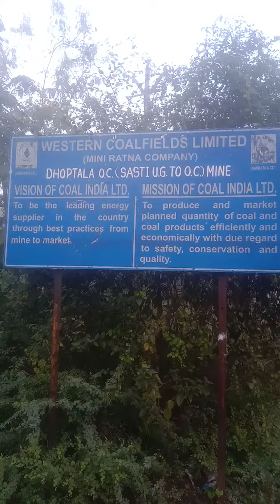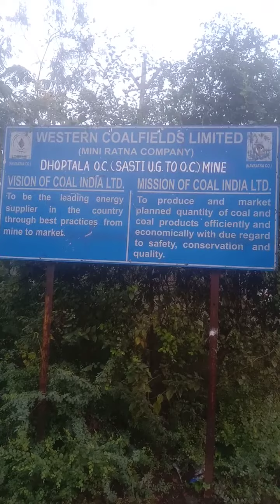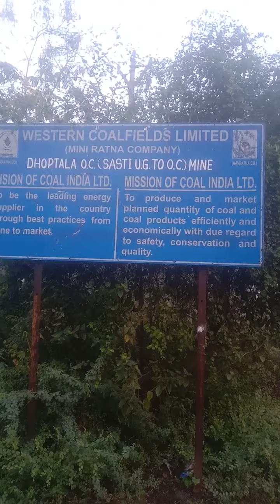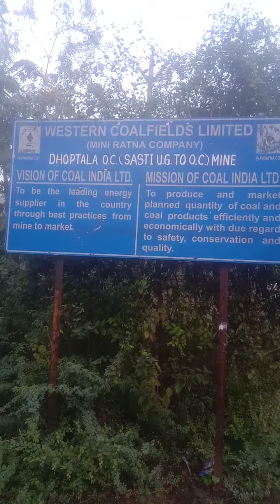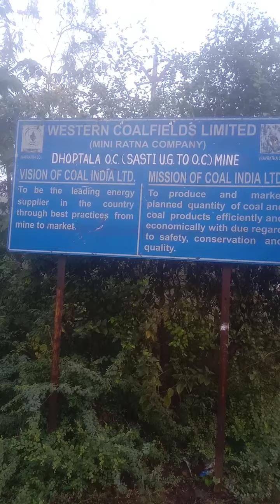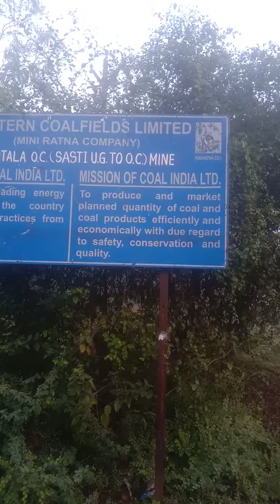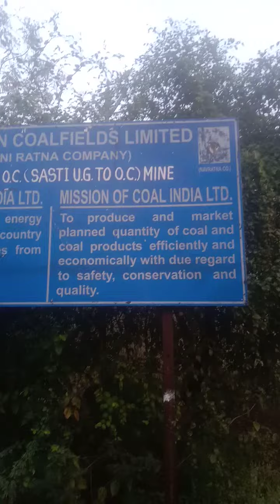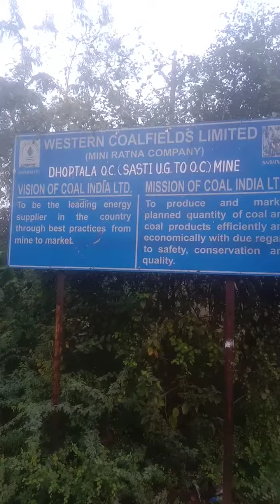WCL Coal india भारत सरकार की मिनीरत्न कंपनी 9/12/2023 🙏western coal fields limited ,WCL ballarpur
हम है कोल इंडिया🙏कोल इंडिया हम🙏

video:-9/12/2023